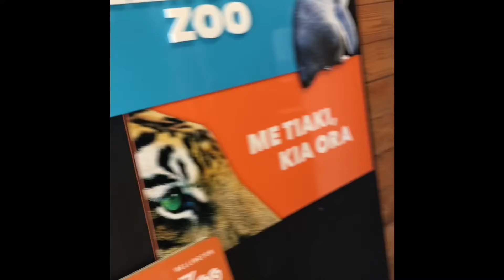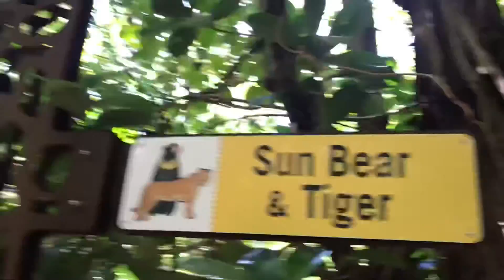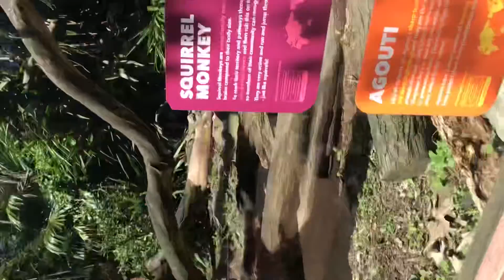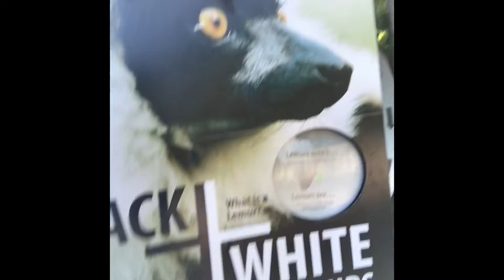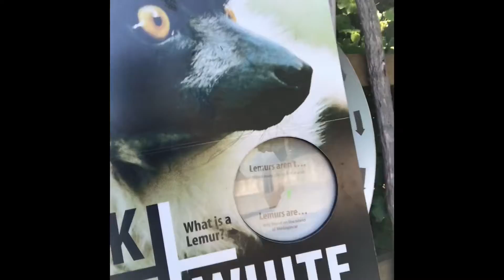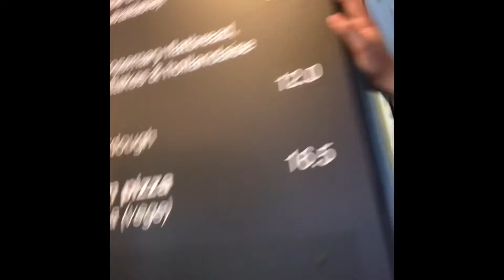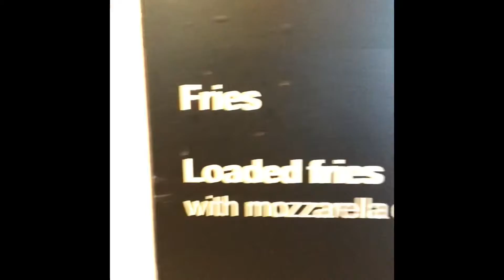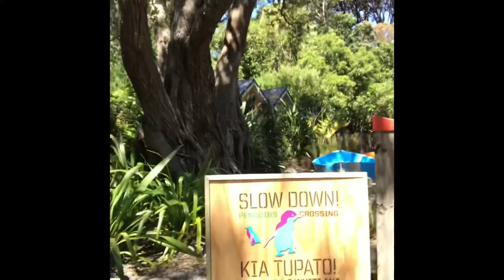Day 2 of Wellington trip part 1